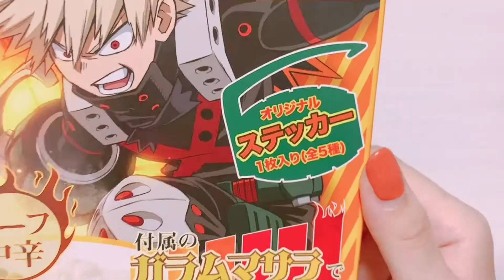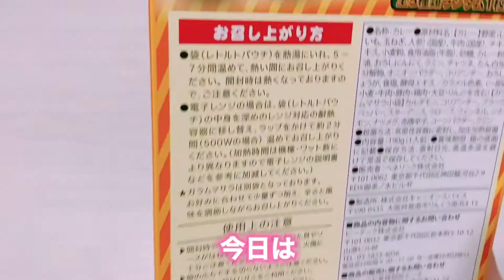【食レポ】激辛！？爆豪勝己のスパイシーカレー食べてみた！！！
今回食べた「爆豪勝己のスパイシーカレー」
を買った時の開封動画はこちら↓↓↓

【購入品】【開封動画】ヒロアカ新商品！ジャンプショップの購入品開封してみた！！

ヒロアカ展のグッズ受注開始！

※東京会場のみ参加

TikTokではヒロアカ情報あげてます！
YouTubeでこんな動画が見たい等の
リクエストも募集中です！

※同担の方やアニメ好きな方がいたらぜひコメントくれると嬉しいです。